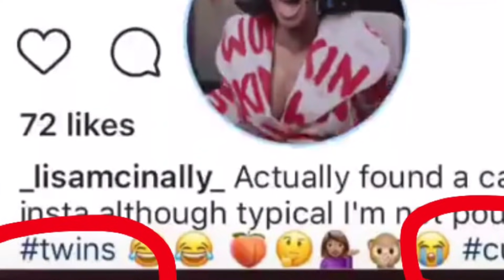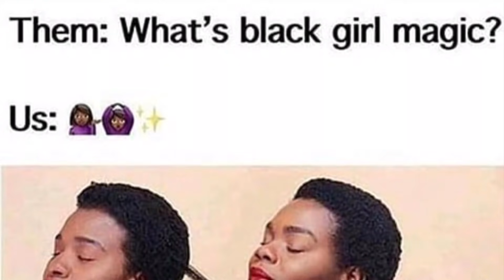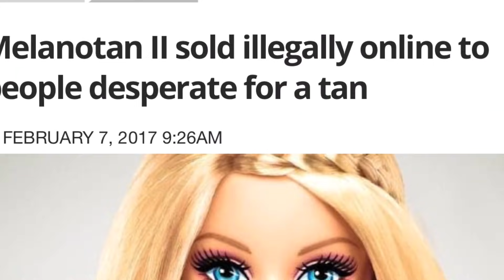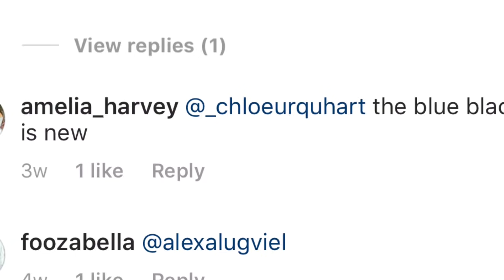WHITE INFLUENCERS IN BLACK FACE | COLORISM | ARE BI-RACIAL WOMEN BLACK ???